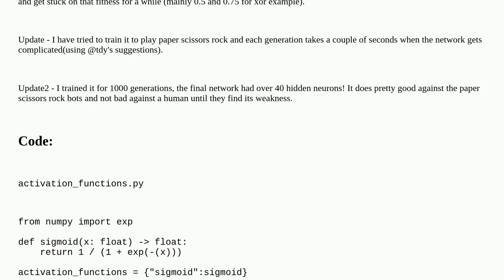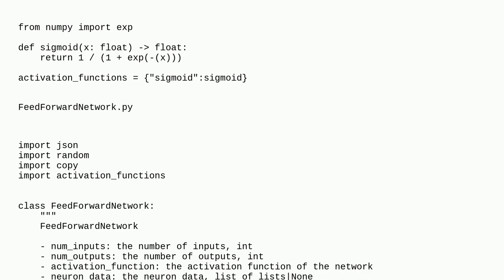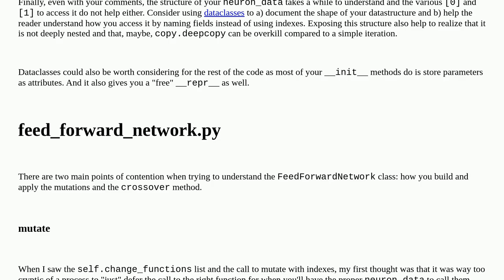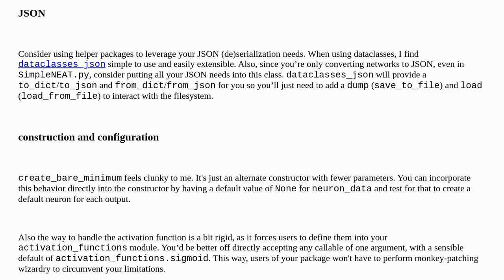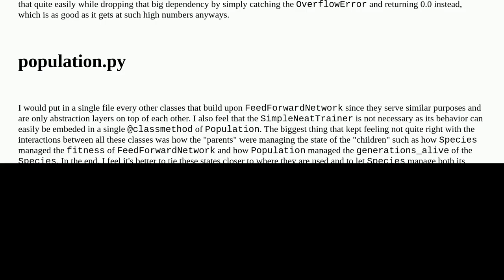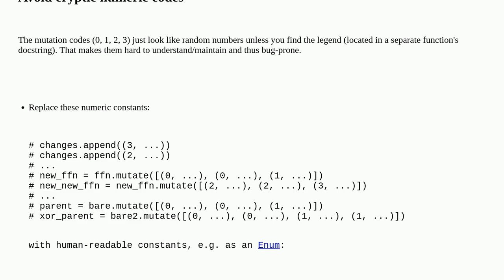Codereview: Simple version of NEAT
Simple version of NEAT

A special thanks goes out to the community

  performance python-3.x ai python genetic-algorithm